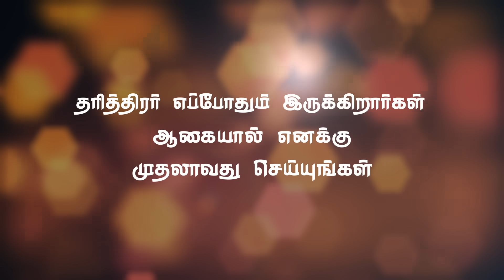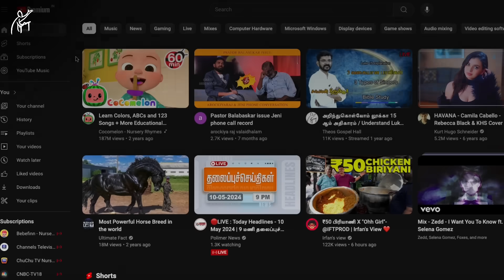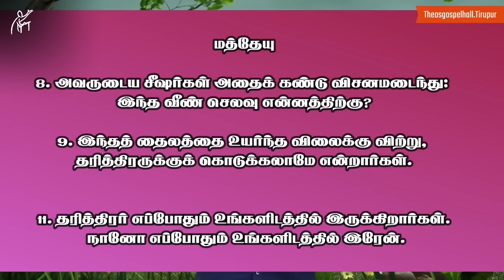பேன்சி நம்பர் பெருமை போதகர் / சாலமன் திருப்பூர்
உடுமலைப்பேட்டையில் சபையின் முகவரி
5/355, இந்து நகர், காந்திநகர் (Post), உடுமலைப்பேட்டை.
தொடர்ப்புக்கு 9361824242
Our address in Coimbatore  (எங்கள் கோவை முகவரி)
Worship time Sunday 10:15​ to 12:30​

New Busstand Backside

Church address
7/14,Main road,
Kovalam,

    / theosgospelhall  ​

ஒளிபரப்பாகும் நிகழ்ச்சிகள்

குற்றப்படுத்துவது  பிரசங்கியை அல்ல பிரசங்கிக்கப்பட்ட வார்த்தையையே!